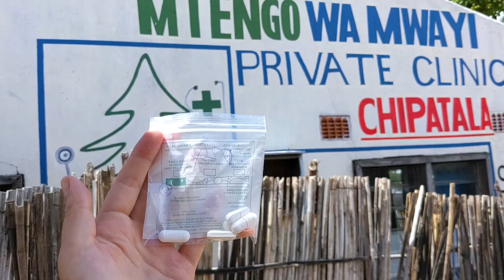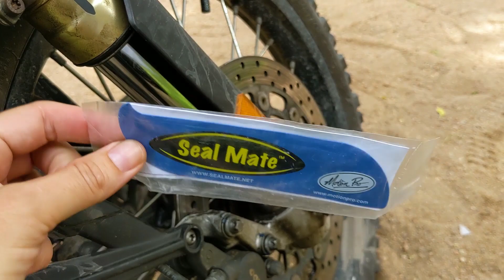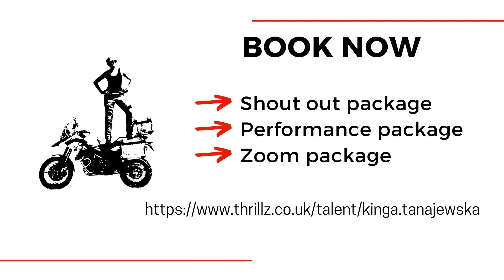Explore How Life Goes on at Lake Malawi with me. EP 98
Join me on my solo motorcycle ride to Cape Maclear on a Motorcycle & learn how life goes on at the Lake Malawi surrounded by forest mountains & beaches.

I arrived to Malawi just after New Year and found the place so peaceful and free of tourists. I enjoyed these bliss days at the Lake Malawi so much and in between these relaxing moments, I had to do some practical tasks like fixing leaking forks on my motorcycle and getting preventive treatment for Bilharzia.

VIDEO RECORDING DATE: JANUARY 2021